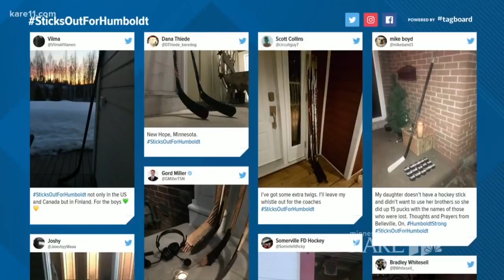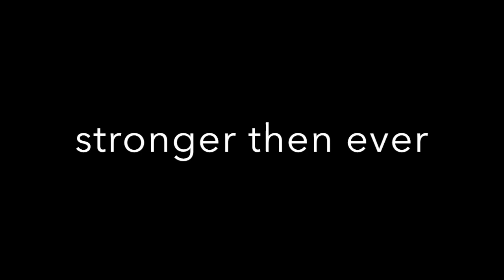Humbolt Broncos tribute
This video is about Humbolt Broncos tribute. This is only for entertamnet. Have a good.